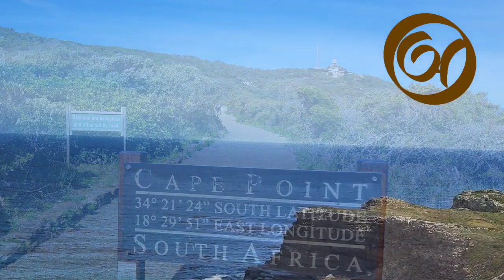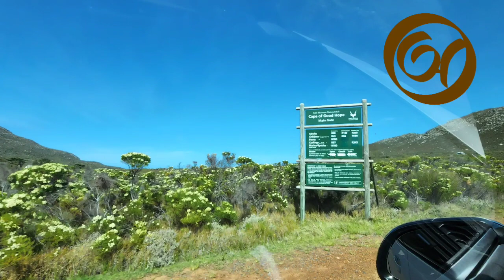Tumi Fire Jani. Subrata Ghosh. Mohiner Ghoraguli. তুমি ফিরে জানি। সুব্রত ঘোষ। মহীনের ঘোড়াগুলি। বিধান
'তুমি ফিরে জানি' গানটির কথা ও সুর সব্রত ঘোষের। তিনি গৌতম চট্টোপাধ্যায়ের 'মহীনের ঘোড়াগুলি' দলের একজন নিয়মিত সদস্য ছিলেন। যদিও তার আলাদা ব্যান্ডদল ছিল 'গড়ের মাঠ' নামে। সুব্রত ঘোষের গানটি এখানে গিটারে গুণগুণ করেছেন বিধান রিবেরু।

The lyrics and music of the song 'Tum Fire Jani' are by Sabrat Ghosh. He was a regular member of Gautam Chatterjee's 'Mohiner Ghoraguli', a musical band group. Although he had a separate band named 'Gader Math'. Subrata Ghosh's song is rendered here by Bidhan Riberu on guitar.

গানের কথা:

তুমি ফিরে জানি আসবে না কোনোদিন
তবু মনে পড়ে ফেলে আসা দিন রঙিন
ফিরে এসো আজ এই প্রাতে
ফিরে এসো আজ মন মাঝে
ফিরে এসো সোনাঝরা সাঁঝে

দিন শেষের ঐ আলো মেখে
তুমি এসেছিলে লাজ মুখে
প্রথম দিনের সেই দেখা
মনোমাঝে তুমি দিলে এঁকে
চলে গেলে, ঐ দূরে
হারিয়ে গেলে, মেঠো সুরে

আজ এমনি মায়াবী দিন শেষে
শুধু চেয়ে রই ফেলে যাওয়া পথেরই শেষে।।

আলো আঁধারীর এই পথে
তুমি ফিরে এসো মনোরথে
ফোটা তারাদের সাথী করে
রাখ দুটি হাত মোর হাতে।
দেখব যে, প্রাণ ভরে
শুকতারার ঐ আলো হয়ে।